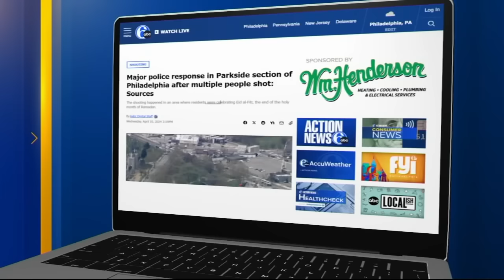3 shot after gunfire erupts at Eid al-Fitr event in Philadelphia | Here's what we know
Three people were shot and five people are in custody after gunfire erupted in a Philadelphia park where an Eid al-Fitr event, to mark the end of the Muslim holy month of Ramadan, was taking place.

Gunfire erupted around 2:30 p.m. Wednesday near Clara Muhammad Square in the area of 48th Street and Girard Avenue in the Parkside section as an estimated 1,000 people were at the celebration.